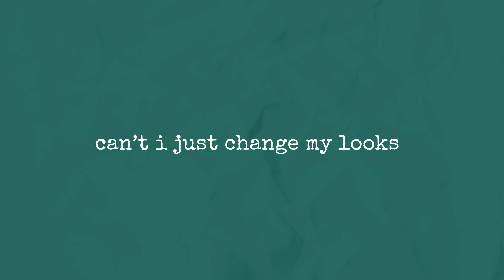Reinvent Your Life | 4 Steps to Become That Woman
Unlock Your Transformation: 4 Steps to Reinvent Your Life and Embrace Your Dream Self

Ready to step into the shoes of the woman you've always dreamt of being? This video is your guide to reinventing yourself, breaking free from self-doubt, and building the life you deserve. With our simple 4-step process, we'll show you how to rewire your mindset, radiate confidence, replace old habits, and establish routines that empower you to maintain your new self.

What You'll Discover:

4️⃣ The 4R System: A unique approach to self-transformation that's easy, effective, and empowering.

💫  Personal Transformation Journey: How embracing your true self can lead to a life filled with confidence and purpose.

👏  Actionable Tips: Practical steps to start your reinvention today, without being overwhelmed.

Embrace the journey to becoming 'That Woman'—confident, empowered, and unstoppable.

🎬 Welcome to the YouTube Channel of Life By MJ 💯

We sometimes get ✨EXTRA✨ over here!

Hey, I'm MJ and welcome to my little corner of the internet! Here you will find a bit of everything: beauty, fashion, motherhood, social media tips and musings galore. Feel free to grab your fave latte, cozy up to your laptop and binge some Videos!!

👉 I live in the amazing city of Las Vegas, NV with my wonderful husband, Zell. We have three children: Shyanne, Jason, & Lucky.

I’ve been fortunate to work as a senior partnerships manager and a certified project manager for a web 3.0 metaverse and casino gaming technology company.  My roles have helped me be a better digital storyteller, mother, and overall person – which makes it easy to keep showing up to! ✨

👉 I love the same stuff many other people do:  beauty, fashion, traveling, and food. But probably my biggest obsession (if you can’t already tell) is hair, specifically curly hair.  It’s become a big part of who I am today and will probably always will be a love of mine.

🌟  Follow LifeByMJ On Social Media 🌟